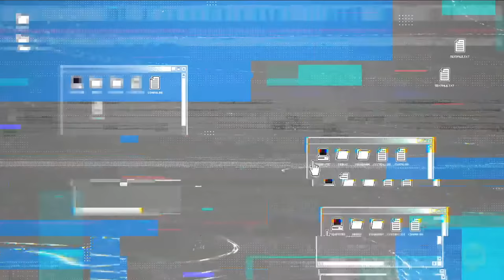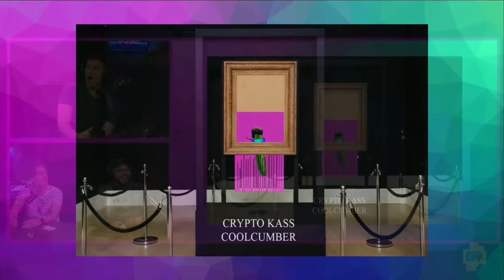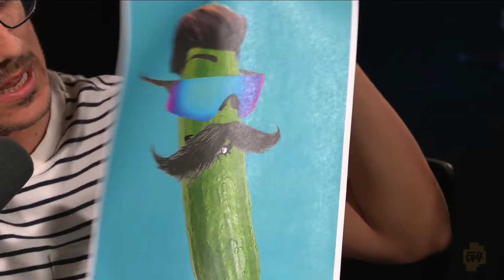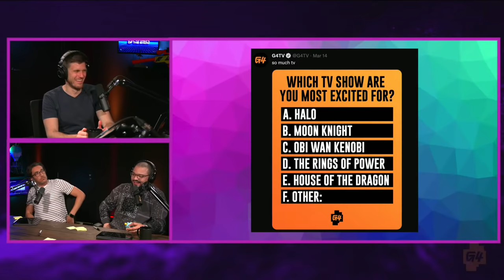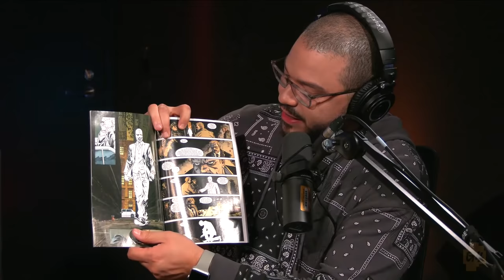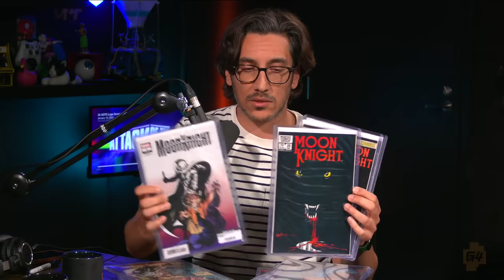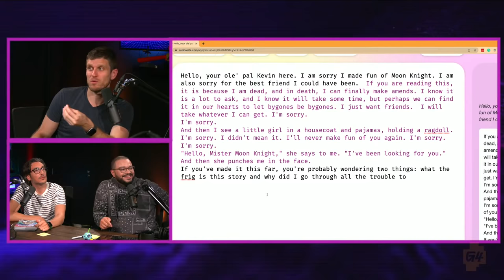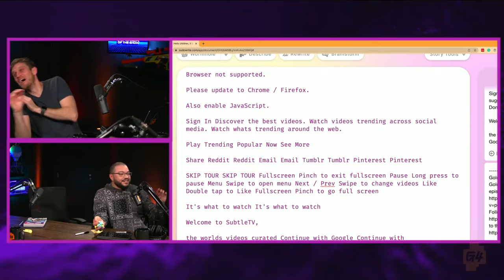Checkin' Vibes on the Halo TV Show | Attack of the Show: Vibe Check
It’s time for some table talk with Kevin Pereira, Kassem G., and — with his first Vibe Check appearance! — Goldenboy!